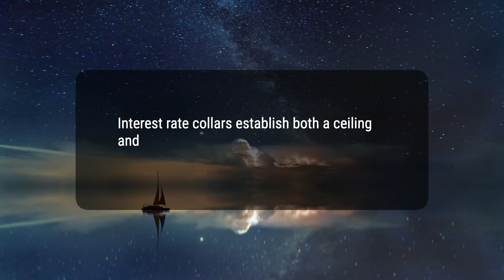What Is an Interest Rate Collar?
An interest rate collar is a low-cost interest rate risk management strategy that uses derivatives to hedge exposure to interest rate fluctuations. It involves the simultaneous purchase of an interest rate cap and the sale of an interest rate floor to protect against rising and falling interest rates. In addition, this strategy effectively hedges interest rate risk associated with holding bonds.
1d11